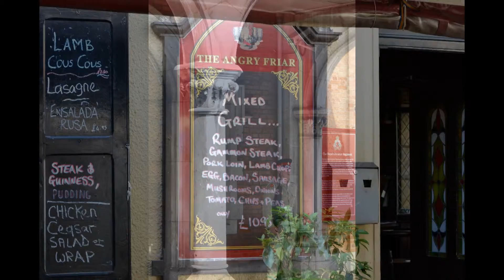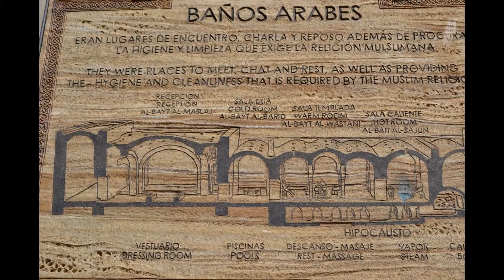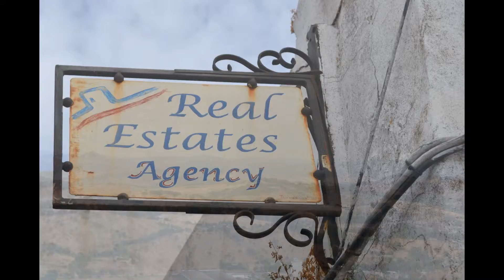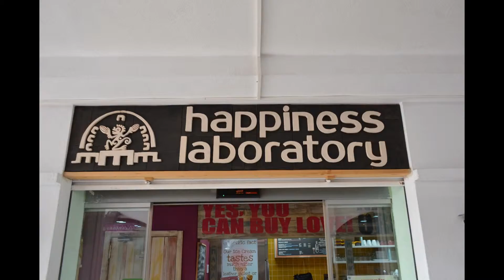Spanje in de buurt van Estepona